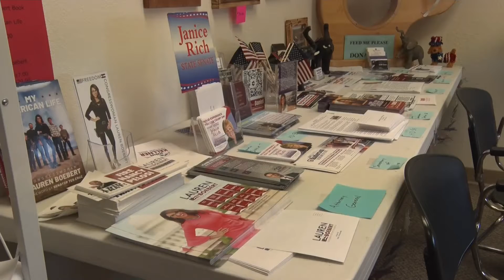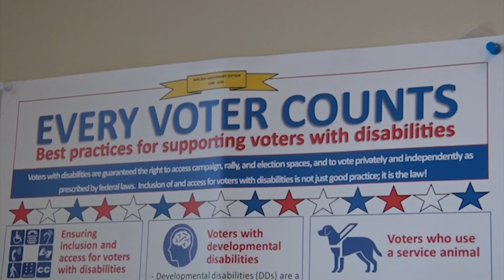Your Election Day Preview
Election day is only one night away, so we went and talked with both the Mesa County Democrat and Republican parties to see how they feel the day before the general election.

KREX 5's Michael Logerwell has the story...